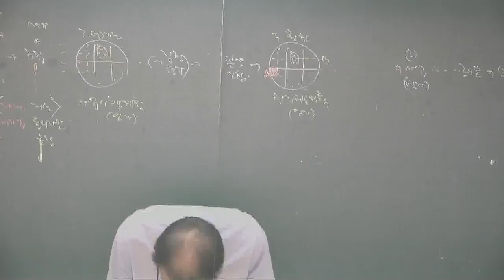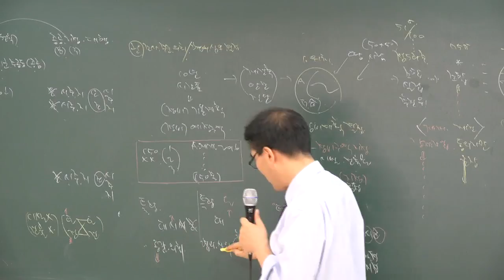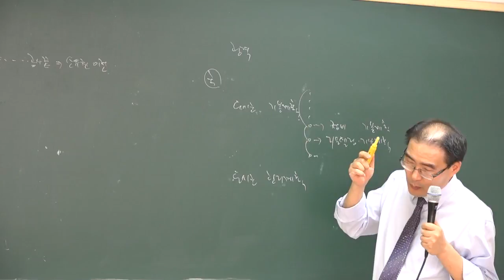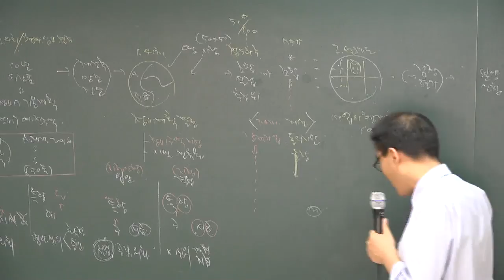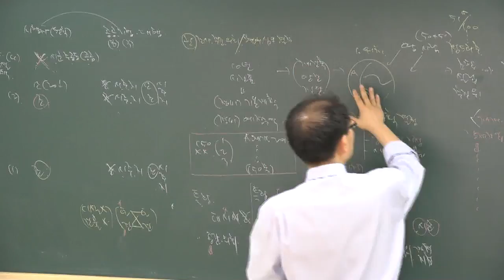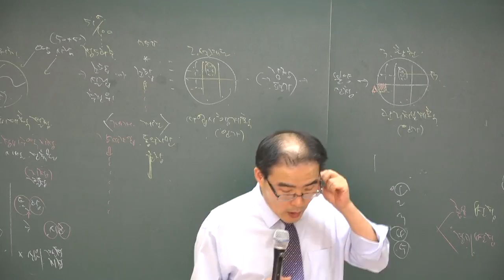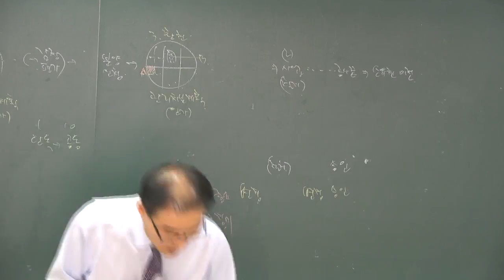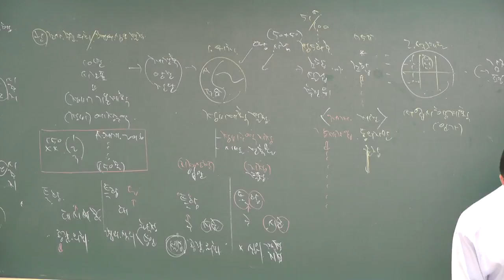[공전무] 2018년 공인중개사 부동산공법 기출특강 4-6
[공인중개사 전부 무료 인강] 2018년 공인중개사 기출문제특강 부동산공법[이환재교수]